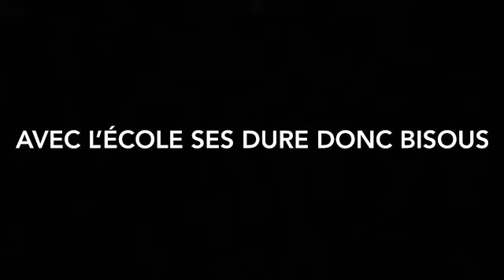S1:VLOG JOURNÉE #40 (#41)😘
Français :

Hey!!
Nouvelle vidéo sur ma série vlog journée #40
Donc, j'espère que vous aviez aimez ma vidéo alors je vous donne des bisous et à vendredi (si j’y arrive )  pour une nouvelle vidéo❤️😘

Monteuse: moi

Logiciel: iMovie

Intro app: intro maker et KineMaster

Camera: telephone

Bisous 😘❤️
Anglais:

 Hey !!

New video on my day vlog series # 40
 So I hope you liked my video so I give you kisses and see you on Friday (if I get there) for a new video❤️😘

 Editor: me

 Software: iMovie

 Intro app: intro maker and KineMaster

 Camera: phone

 Kisses 😘❤️
Espagnol:

Oye !!

Nuevo video de la serie de vlogs my day # 40
 Así que espero les haya gustado mi video así que les doy besos y nos vemos el viernes (si llego) para un nuevo video❤️😘

 Editor: yo

 Software: iMovie

 Aplicación de introducción: creador de introducciones y KineMaster

 Cámara: teléfono

 Besos 😘❤️